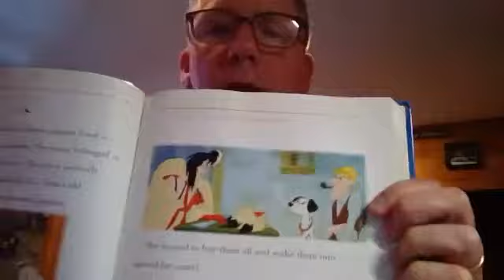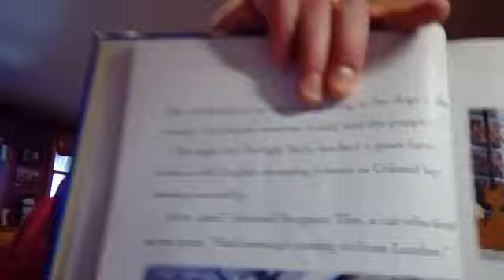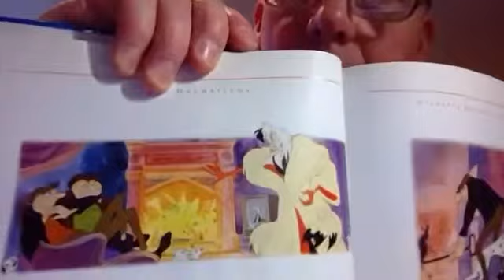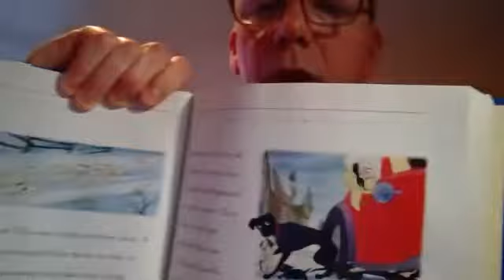State Rep. Callahan Reads to Students of the 108th District